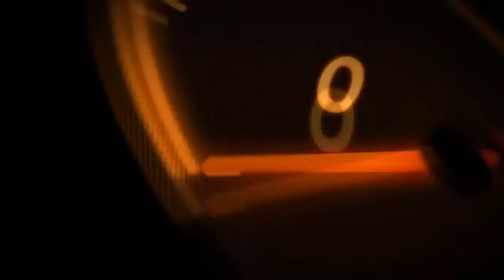รถโดนละอองสี | น้ำยาเคลือบแก้ว | สอนเคลือบแก้ว | ขายแฟรนไชส์ 【 Ucarwash TV 】